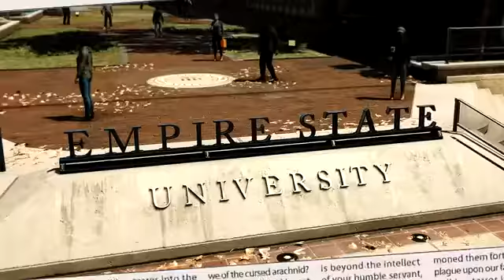El increíble hombre araña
Estos dos vídeos irán para vping Tk